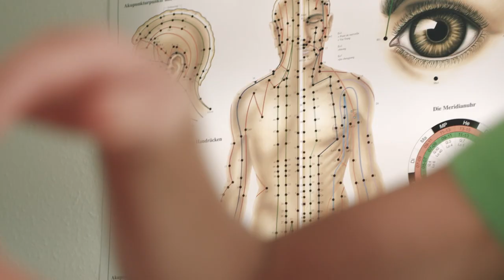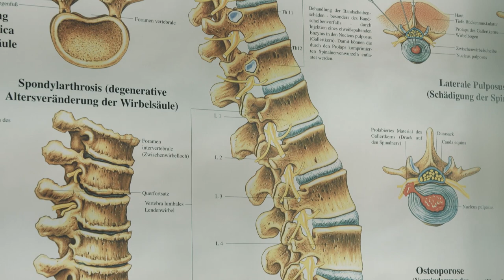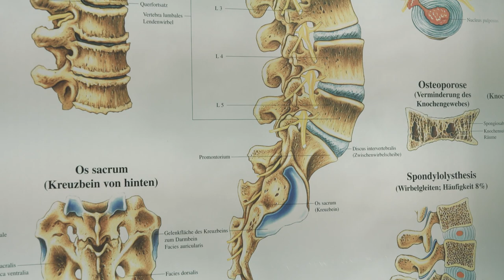Sandra Bletz-Schwaderer - Heilpraktikerin und Osteopathin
Sandra Bletz-Schwaderer ist Heilpraktikerin und Osteopathin mit einer Praxis in Abstatt bei Heilbronn und in Wasserburg am Bodensee. Als Kompetenzzentrum für FOI erzielt sie große Erfolge, insbesondere von der Kombination aus FOI-Behandlung mit Akupunktur oder Blutegeltherapie. Weiterhin bietet sie ästhetische Behandlungen und Ernährungsberatung an.

Eine Produktion von Walk of Frame Pictures & Academy GbR